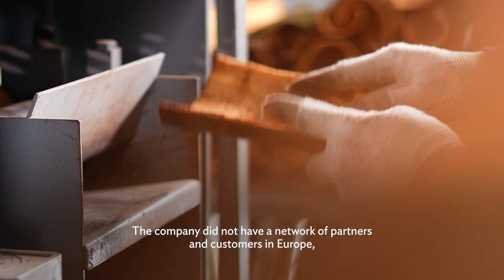Viet Nam's Vinasamex Blazes a Trail to Reach Europe's Spice Market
The Asian Development Bank’s (ADB) SheExport Accelerator program has made a significant impact on Vinasamex, a women-owned business based in Viet Nam specializing in the manufacture, trading, and export of organic cinnamon, star anises, and other spices.

The program matches the needs and capabilities of women entrepreneurs through a combination of networking, consulting, and training to enable women-led small and medium-sized enterprises (SMEs) reach international markets.

Vinasamex was initially struggling to develop a specific export strategy for the European market and international e-commerce platforms as trade fairs and exhibitions were suspended due to the COVID-19 pandemic. Vinasamex also needed a deeper understanding of the European market. With ADB support, it experienced outstanding growth in 2022 as it doubled its revenue and completed its first shipment of organic spices under the brand name CinnaKitchen and Spice Fest to the Netherlands, providing incomes to more than 3,000 farming households, up from 2,000 in 2020. An additional five factories in the northern provinces of Lang Son and Lao Cai are expected to be operational in 2024, providing 1,000 additional jobs.

The company's business activities have not only prospered but also contributed significantly to improving the quality of life for local farmers, especially ethnic minorities, and helped promote more environmentally friendly agriculture practices.

Chapters:
0:00 - Introduction of Vinasamex company
0:53 - Vinasamex and its difficulties in accessing the foreign market
1:32 - Support from ADB through SheExport Accelerator program
2:06 - Changes of Vinasamex
3:05 - The sustainability goals of Vinasamex